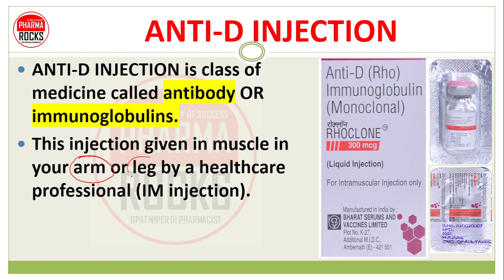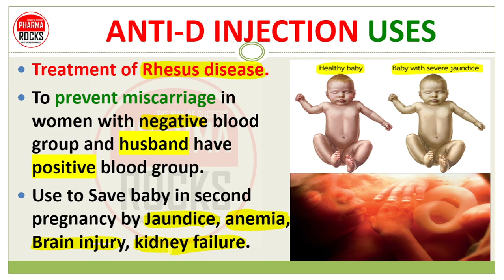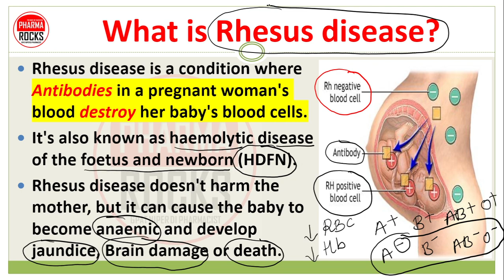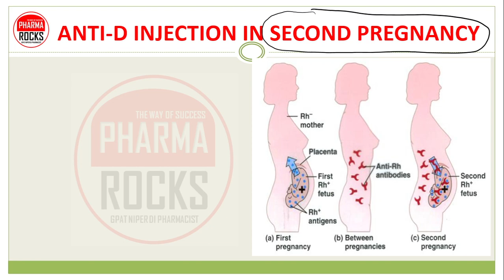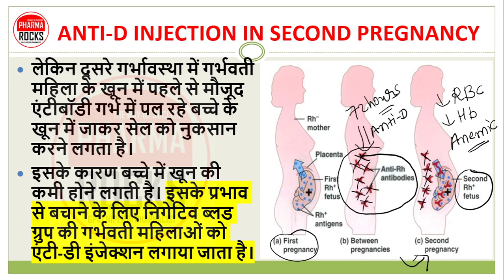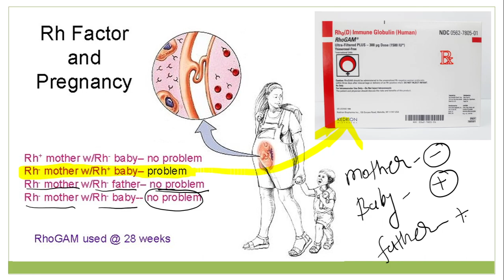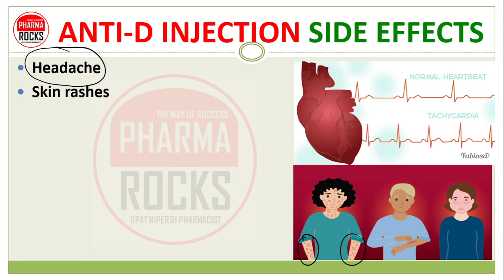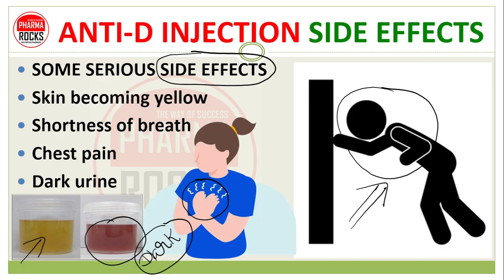Rhoclone 300 mcg Injection hindi me, Anti-D Injection, एंटी-डी इंजेक्शन कब और क्यों लगाया जाता है?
ASSISTANT PROFESSOR
FOUNDER PHARMAROCKS
PHD SCOLAR (GTU AHMEDABAD)

📚 STUDY MATERIAL
👨🏼‍🏫 VIDEO LECTURE
📊 TEST SERIES

Rhoclone 300 mcg Injection hindi me,
Anti-D Injection,
एंटी-डी इंजेक्शन कब और क्यों लगाया जाता है?,
गर्भवती महिलाओं को एंटी-डी इंजेक्शन कब लगाया जाता है?,
ANTI-D INJECTION,